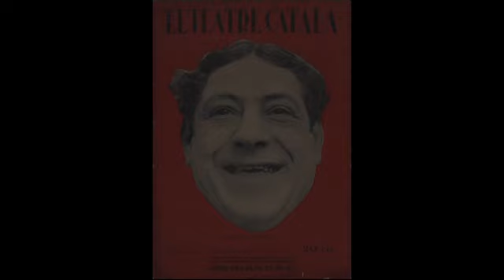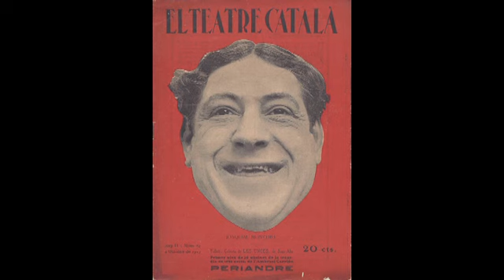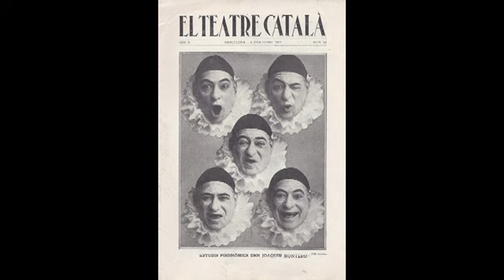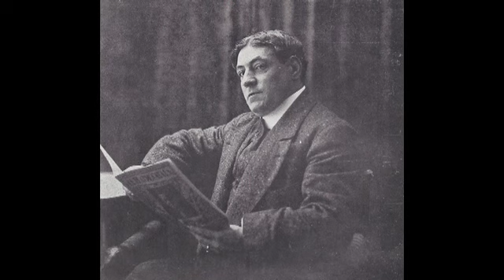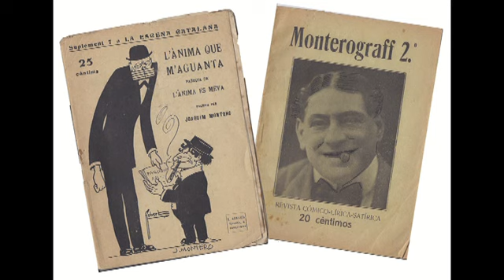JOAQUIM MONTERO . Teatro Catalan. 1913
El actor Joaquim habla con las estatuas de Pitarra, Clavé y Casanova, en la revista satírica "Monterograff" y "Gloria a España", cantada por los Coros Clavé. Interpretado por Joaquim Montero, Mir y Enrique Fuentes...utor y actor Montero tambien fue critico Teatral en los periodicos Renovacion y El Progreso del Partido Republicano Radical al que pertenecia,tal vez sea por esto por lo que este hoy absolutamente olvidado oficialmente en Cataluña...al final del disco "Glòria a Espanya " por los Coros Clavé 1913